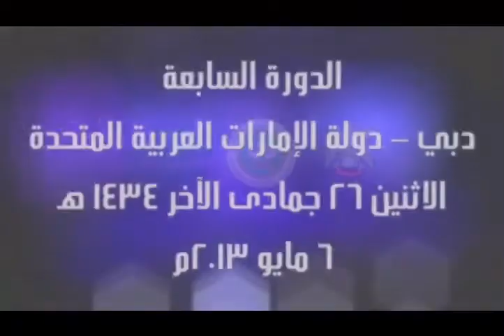جائزة التفوق الدراسي لطلبة التعليم العام الدورة السابعة -٢٠١٣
جائزة التفوق الدراسي لطلبة التعليم العام  2013